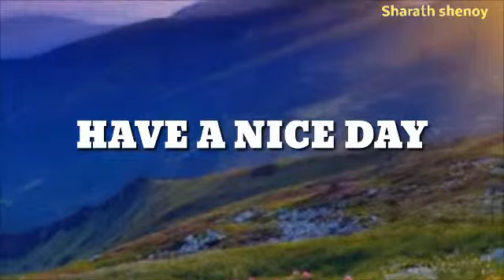ADADDAITINNADARU- KANNADA DEVOTIONAL SONG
Kannada Devotional Songs From Various Albums.